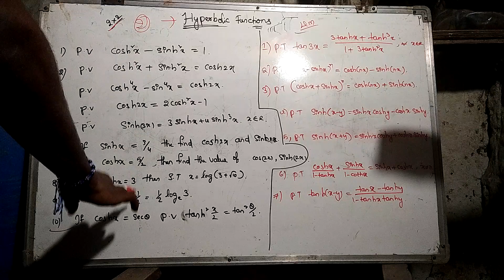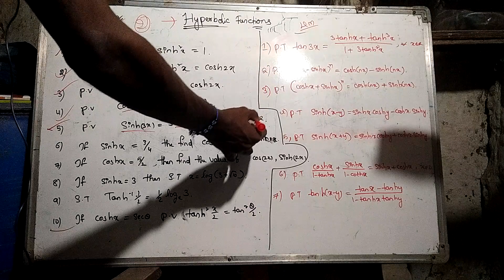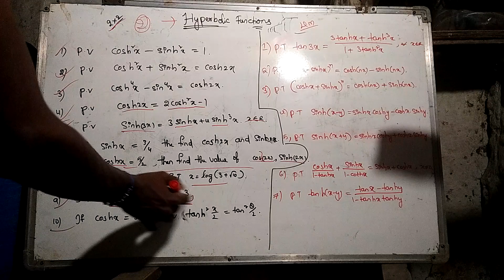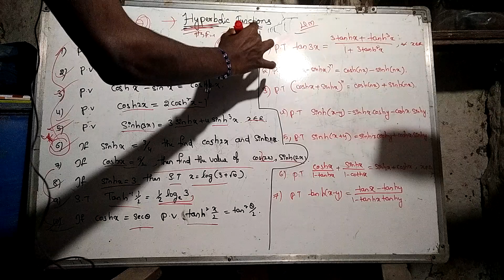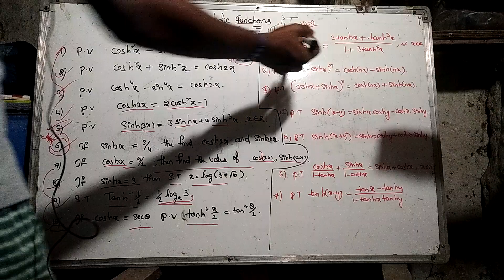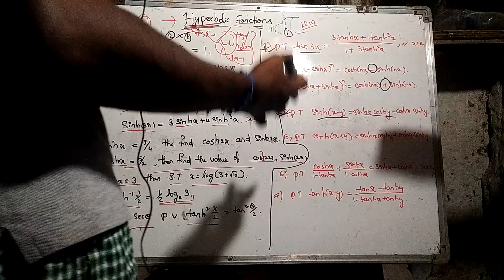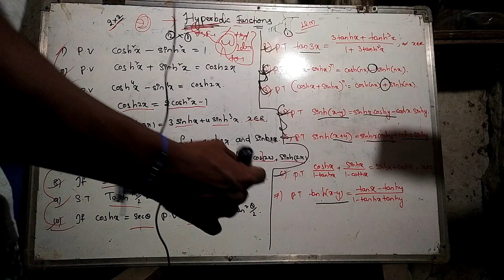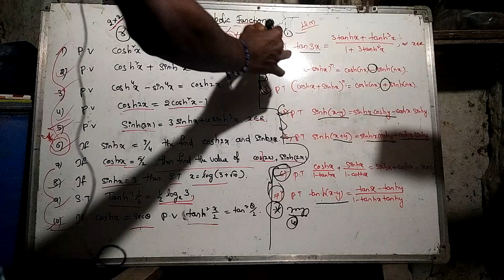Maths 1A Hyperbolic functions 2m.4marks important questions in telugu|juniorinterMPC learning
Maths 1A Hyperbolic functions 2m.4marjs important questions IPE 2022||junior inter maths|MPC learning